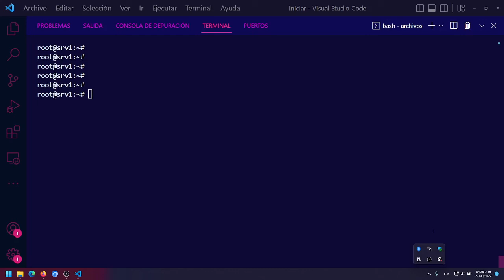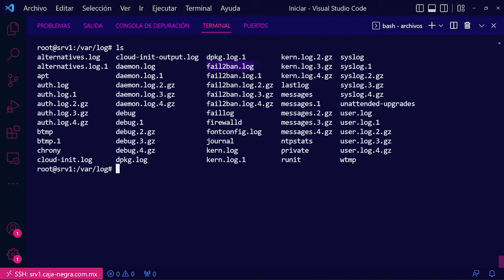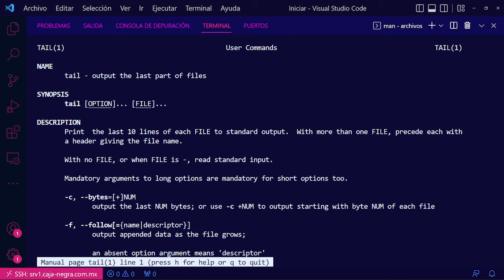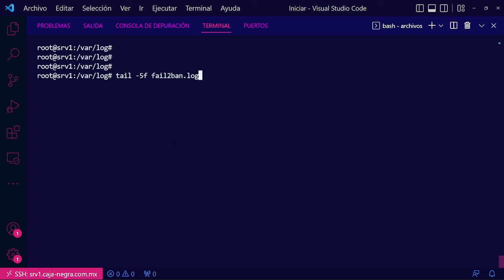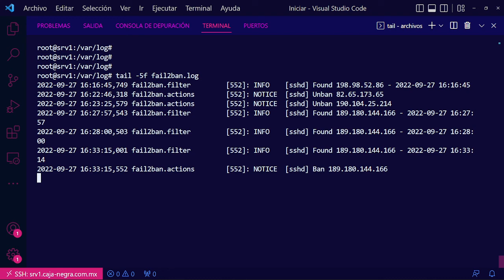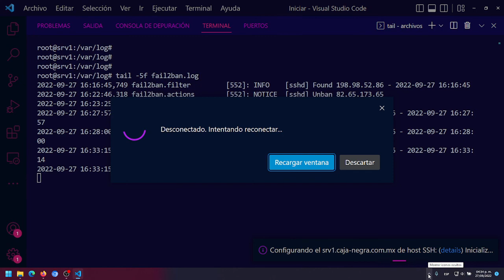Ver arcvhivos llenandose en tiempo real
para administradores de servidores funciona muy bien para que veas los logs y que informacion o estados de una aplicacion suceden, yo use el ejemplo de fail2ban pero cualquier log puede ser leido de esta manera o algun archivo que funja como tal